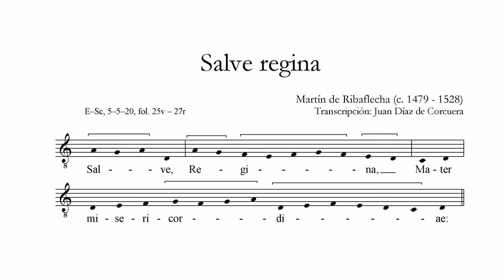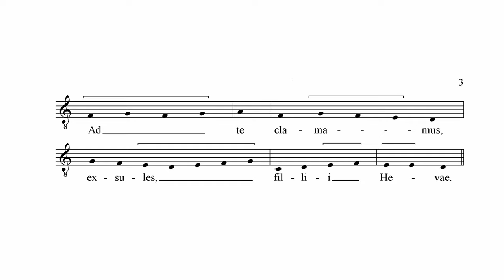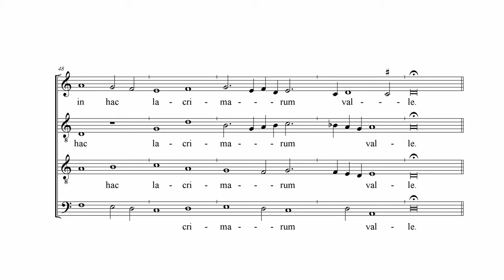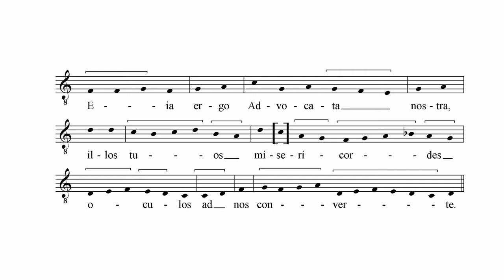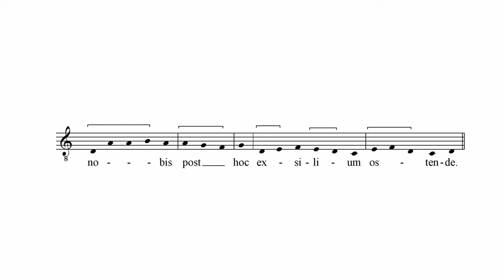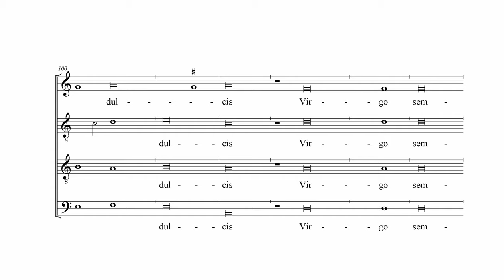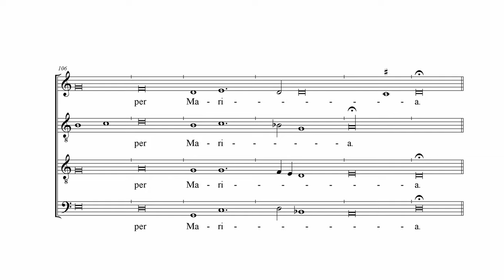chant 1450 Salve Regina Martín de Ribaflecha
chant 1450
Javier Robledano Cabrera Countertenor
Daniel Manhart Tenor
Juan Díaz de Corcuera Tenor
Ismael Arróniz Bass
Nicolas Savoy Tenor (plainchant)

Transcripción: Juan Díaz de Corcuera
Photo: Christof Thurnherr

Recorded on 24rd February 2011
Kirche St. Germanus Seewen (Switzerland)
Editing and Mixing: Daniel Manhart
Recording and Mastering: Roland Kupferschmied

This is a recording unpublished yet - enjoy!